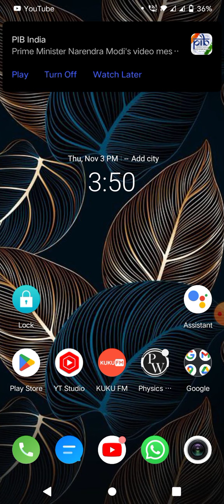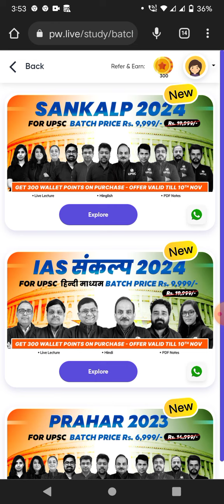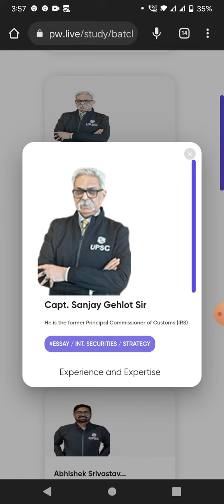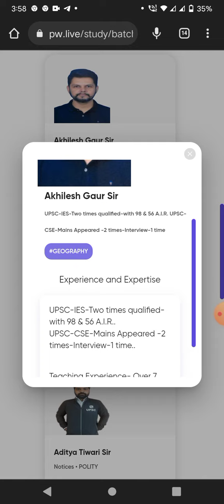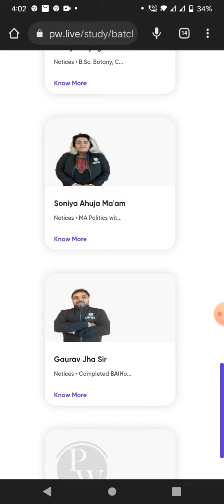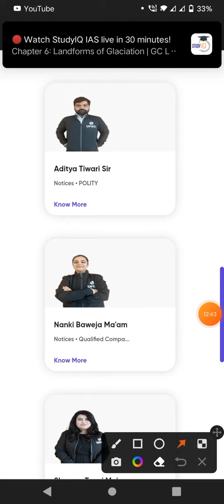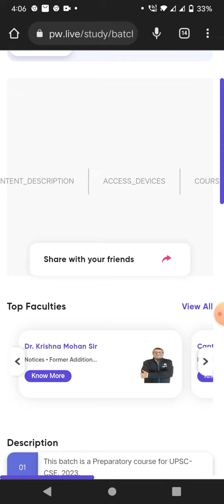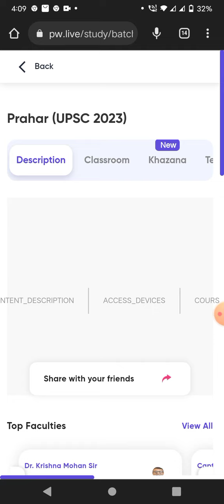Upsc wallah teachers review। upsc wallah Faculty Review। upsc wallah fee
Upsc wallah Alakh pandey sir। upsc wallah Faculty Review। upsc wallah fee

Hey there🙋
 I'm back with yet another video , i hope you guys like this video and support me for more videos and CSE preparation.
this is my daily routine but sometimes i fail to follow this.
but it's okay "ऐसे बड़े बड़े exam की लंबी लंबी preparation journey में ऐसी छोटी छोटी गलतियां हो ही जाती हैं ☺️✌️😛😜

I'll see you soon Guys in the next video , until then ("अपना और अपनों का ख्याल रखें ") stay safe ❤️🙏

upsc wallah referel code
upsc wallah Faculty Review।